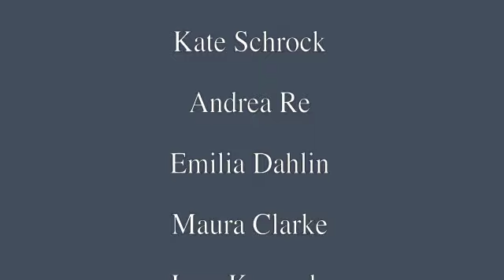The Pink Album Live At Jonathan's Ogunquit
Concert To Benefit The Maine Breast Cancer Coalition hosted by Jonathan's Restaurant in Ogunquit, Maine on May 20. Performances by: Emilia Dahlin, Kate Schrock, Lynn Deeves, Maure Clarke, Joan Kennedy, Andrea Re, Con Fullam and Matt Lucy.